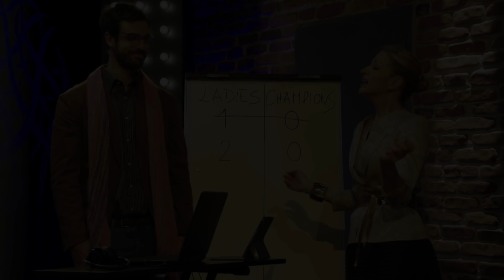Maggie & Bianca Fashion Friends | Top 10 - Moments d'amitié